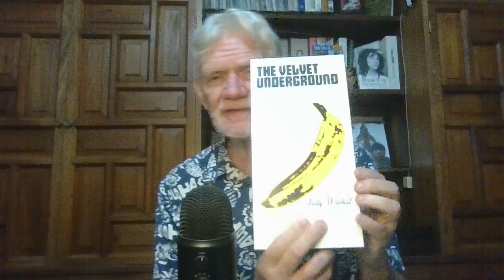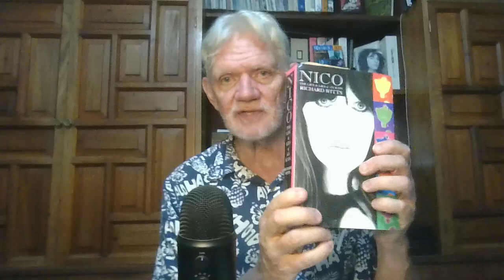133 Favorite Artists #125